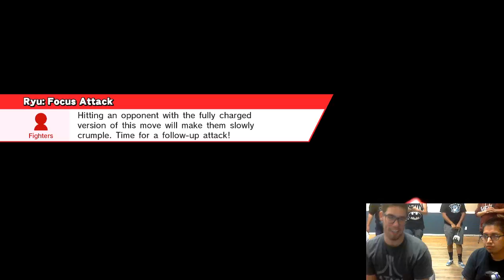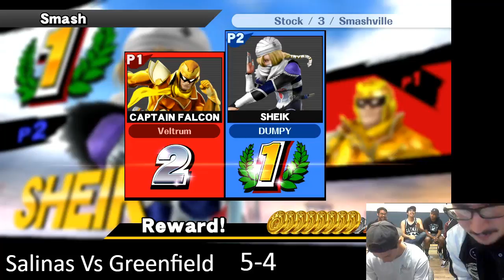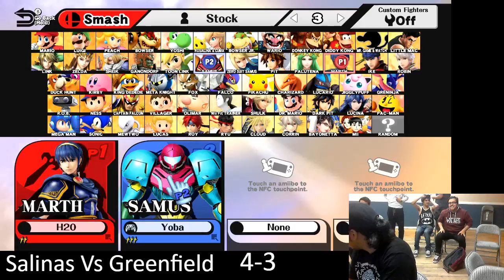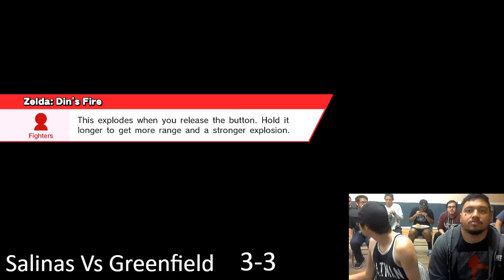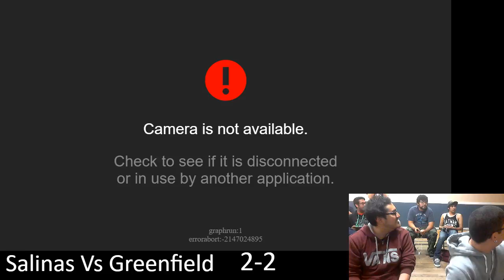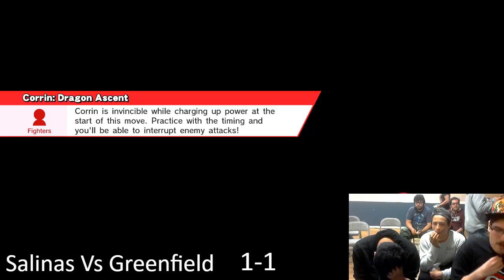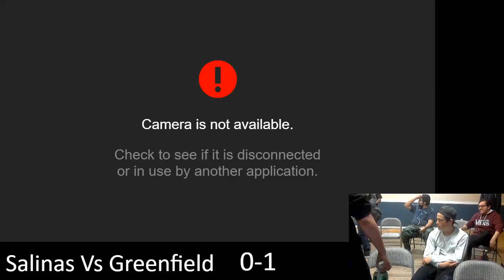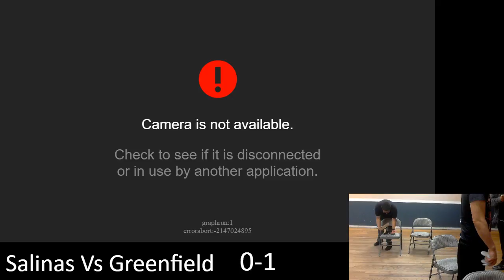Salinas Vs Greenfield Crew Battle Smash 4/21/2017